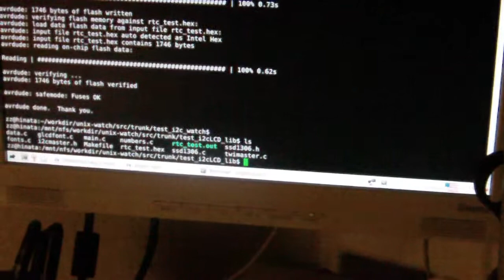Unix watch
Simple watch project.
ATmega168 and ssd1306 based.